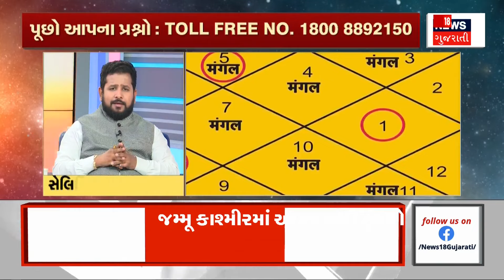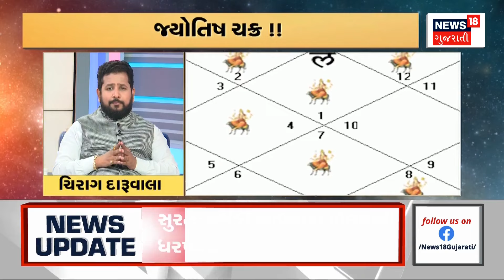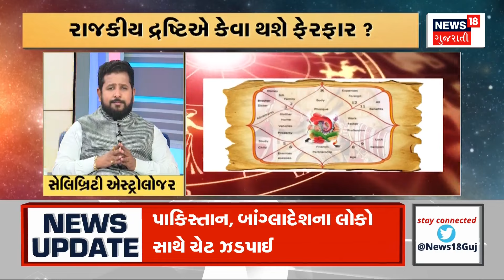Jyotishchakra | 5 May થી 11 May સુધીનું રાશિ ફળ, Astrofriend ચિરાગ દારૂવાલા સાથે | News18 Gujarati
જ્યોતિષચક્ર : 5 થી 11  May સુધીનો સમય કેવો રહેશે? કઈ-કઈ રાશીને થશે લાભ? રાજકીય તેમજ આર્થિક ક્ષેત્રે કેવા થશે ફેરફાર? જુઓ, શું કહે છે Astrofriend ચિરાગ દારૂવાલા.